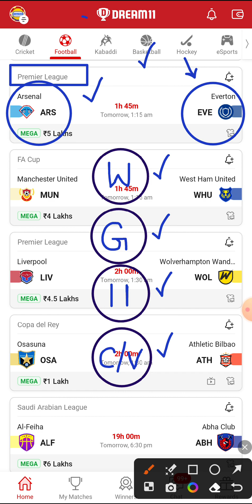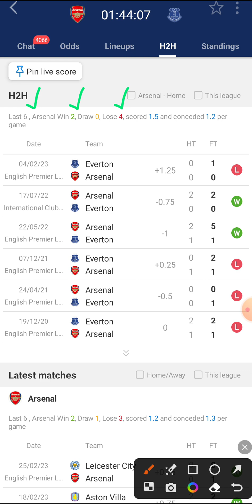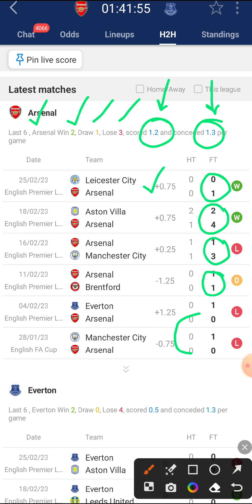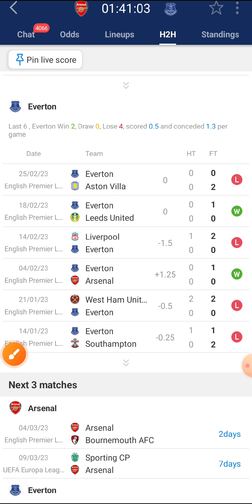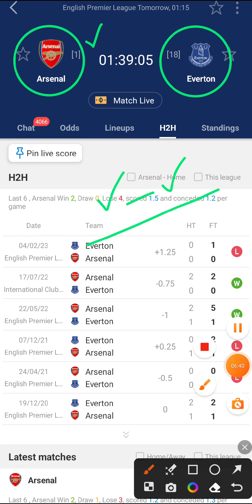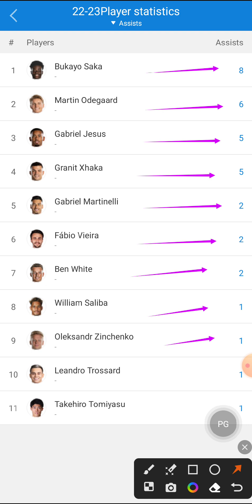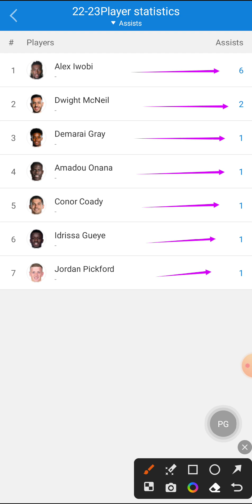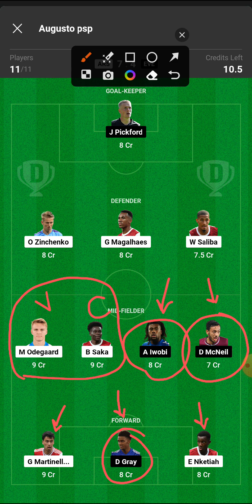ARS vs EVE Dream11 | Ars vs Eve Dream11 Team | Ars vs Eve Dream11 Prediction | Ars vs Eve Dream Team